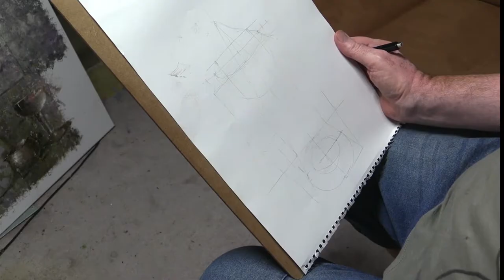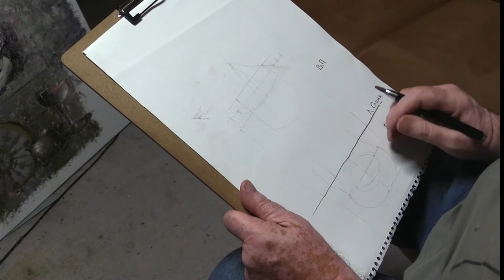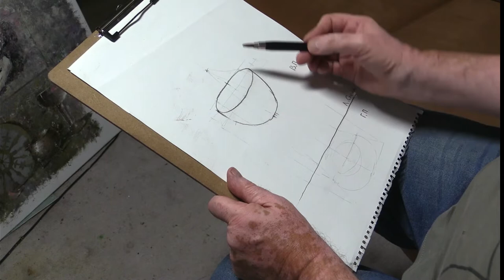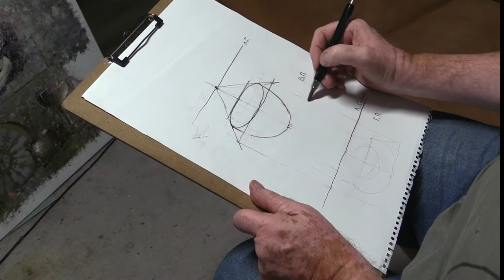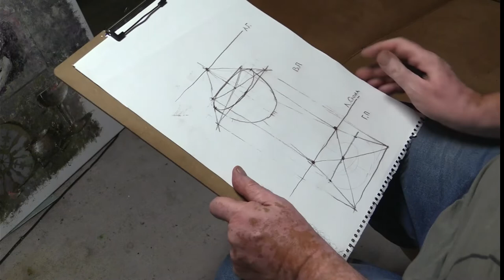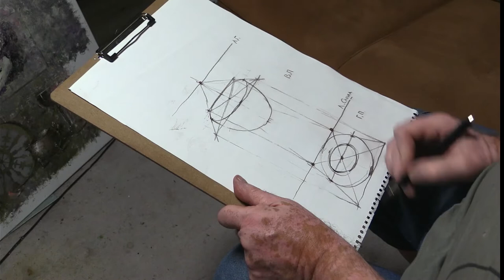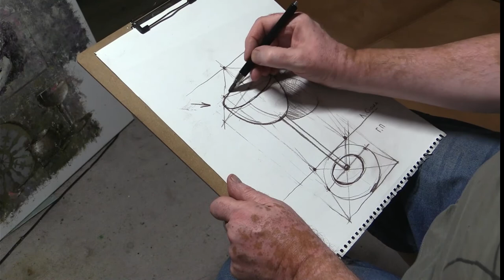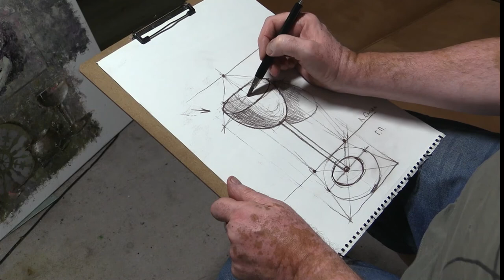Построение фужера Горизонтальный фриз